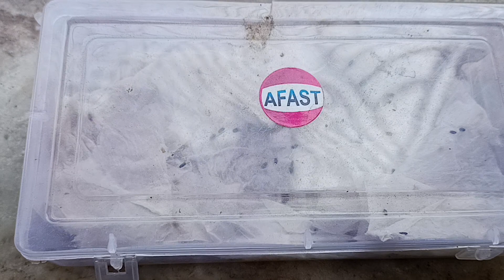সহজেই বীজ থেকে চারা হবে ল্যাভেন্ডারের|how to grow lavender from seed#lelavender #@Upabana08#vivo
সহজেই বীজ থেকে চারা বের হয় কীভাবে দেখুন।ল্যাভেন্ডার এর বীজ ২৬° তাপমাত্রায় অঙ্কুরোদগম হয় বা চারা বের হতে শুরু করেছে। ফেব্রুয়ারি মানেই ল্যাভেন্ডার এর অঙ্কুরোদগম এর উপযুক্ত সময়।